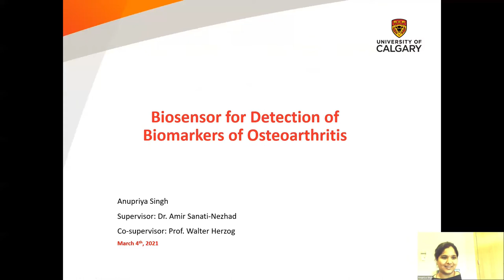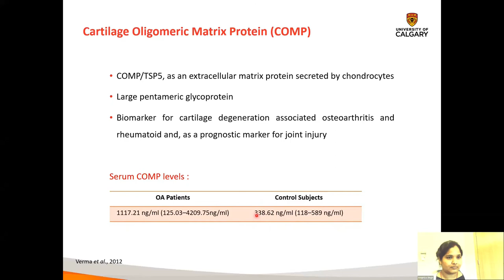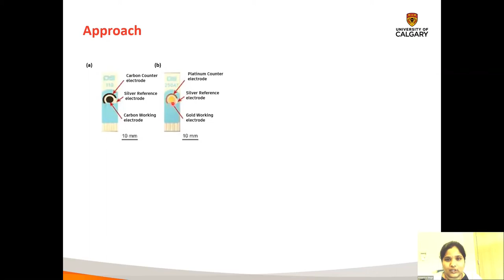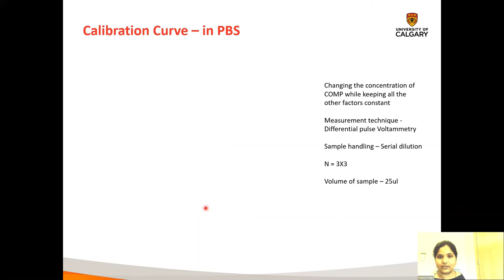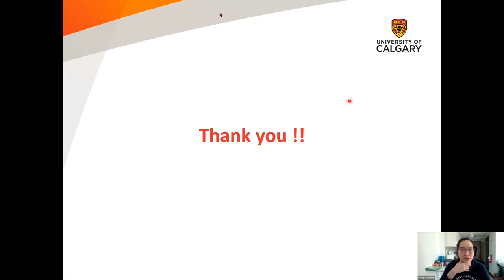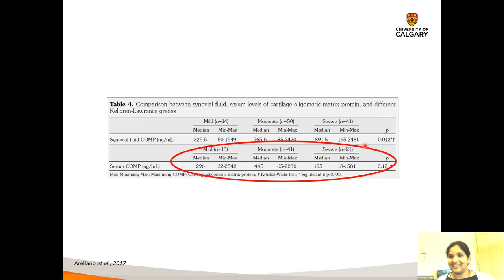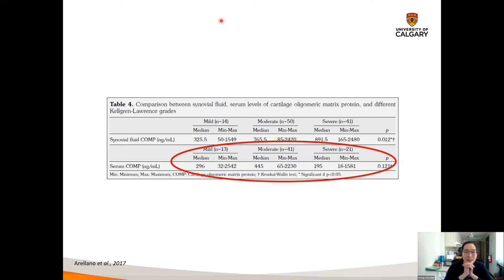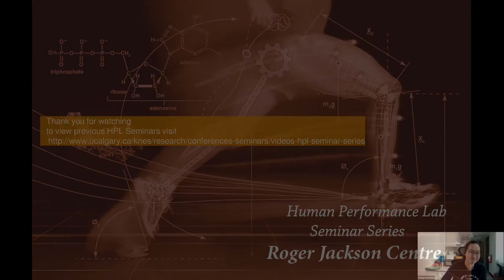Biosensor for Detection of Biomarkers of Osteoarthritis by Phd Candidate Anupriya Singh